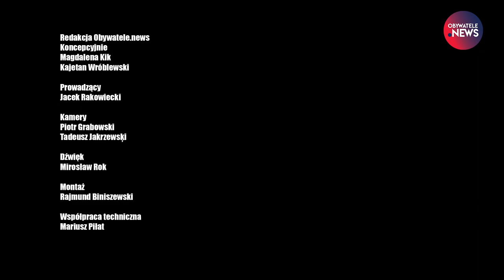Kanciasty Stół - odcinek 12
W najnowszym "Kanciastym Stole" kandydatka i kandydaci do parlamentu: Bożena Przyłuska (Lewica), Krzysztof Rzyman (Koalicja Obywatelska, Partia Zieloni) oraz  Wojciech Ożdżeński (Lewica, Twój Ruch). Prowadzenie: Jacek Rakowiecki.
Najnowszy odcinek "Kanciastego Stołu"/programu nagrywany był 27 września, czyli w dniu kulminacji Międzynarodowego Strajku Klimatycznego, siłą rzeczy więc klimat jest w nim tematem pierwszorzędnym.
Projekt Obywatele.news to niezależny portal informacyjny dostarczający wiadomości dt. praw człowieka, prawa, kultury oraz polityki.

Obserwuj nas!